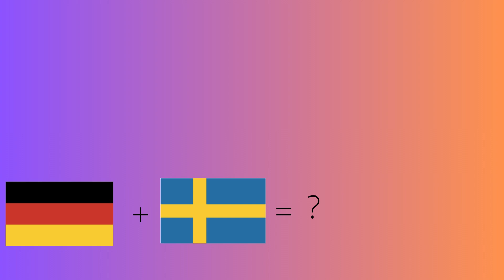Meningen med Danska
vad är danska? vad är Danmark? vad är svenska + tyska? det får du reda på nu! kolla genast!!! humor roligt sverige danmark tyskland.

                 (Skämtet är skapat av Sam (min vän))